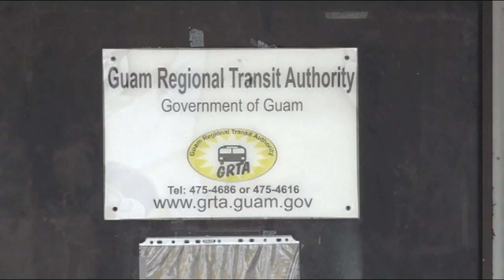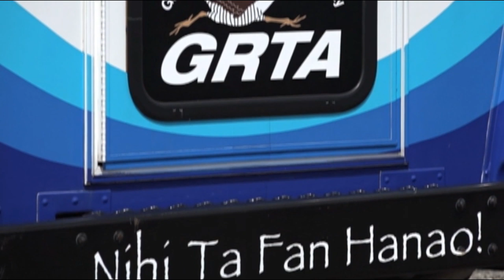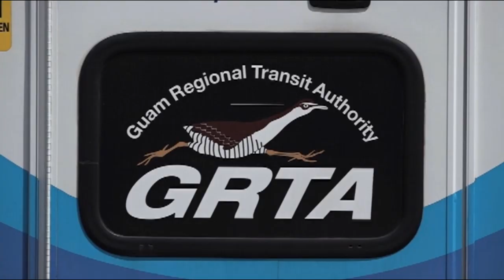GRTA board nominee defends 2017 outburst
Just days before her confirmation hearing, a recorded outburst from newly-appointed Guam Mass Transit Authority board member Evelyn Duenas has surfaced.